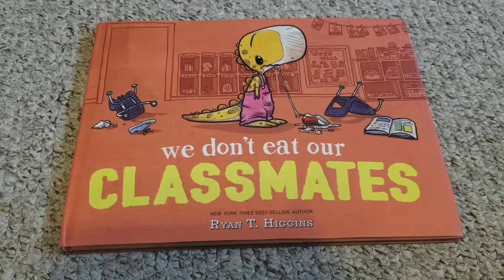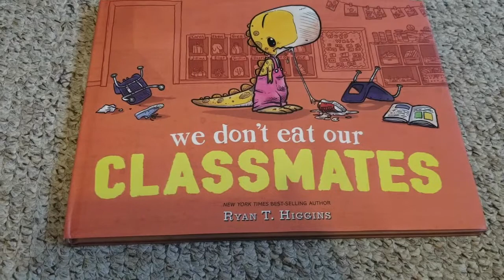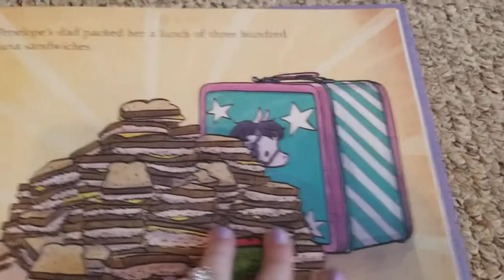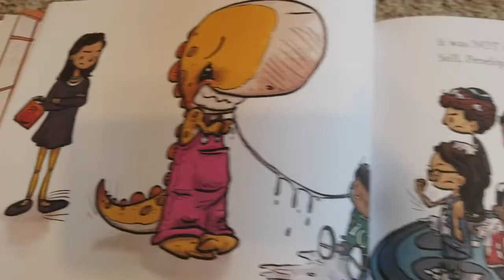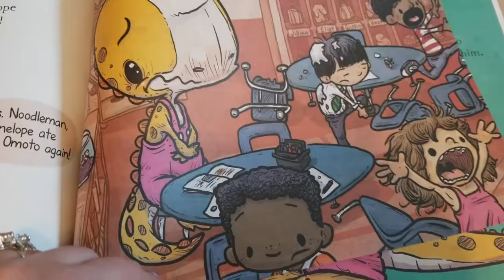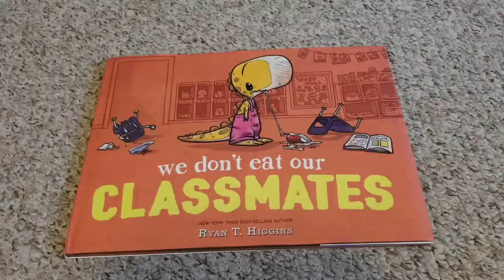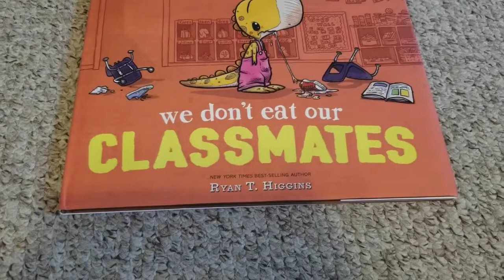Reviewing WE DON'T EAT OUR CLASSMATES by Ryan T. Higgins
WE DON'T EAT OUR CLASSMATES by Ryan T. Higgins is full of humor that will have kids and adults alike laughing!

It gently encourages kids not to bite others as well as appeals to children having trouble making friends in school.

This is the perfect "first day of school" book, as well as great for kids salready in school!